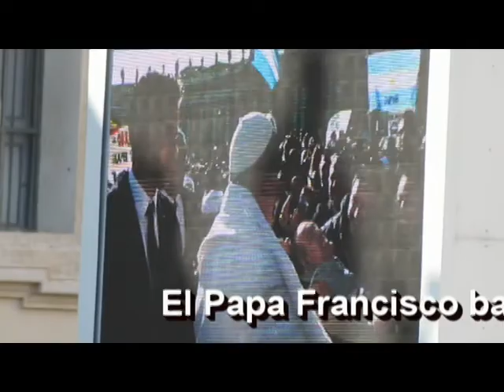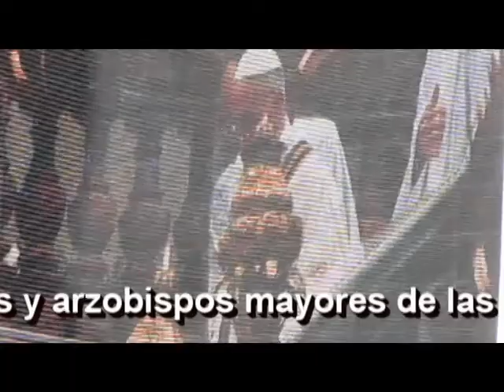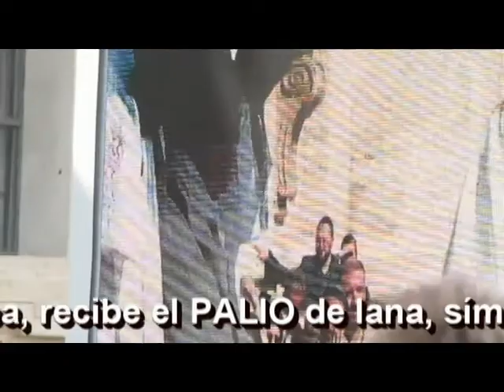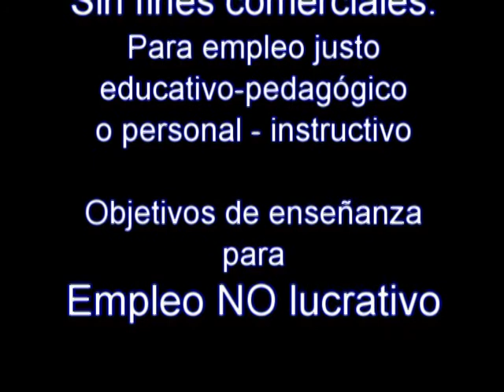Papa Francisco, inicio pontificado 19-03-2013 Solemn. San José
Papa Francisco. Imposición del palio, entrega del anillo de pescador y Santa Misa por el inicio del Ministerio Petrino del obispo de Roma. Capilla Papal. Solemnidad de San José, Esposo de la Bienaventurada Virgen María. Plaza de San Pedro, 19 marzo 2013. Producción: IDJMP.